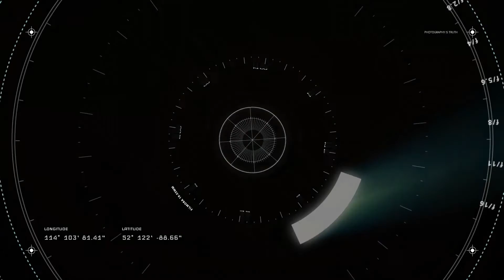Navy submarine exercises appear in the Arctic Ocean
Military US - A British-flagged submarine blocks a layer of ice 60 centimeters thick and rises to the surface of the Arctic Ocean.

joint training with two US submarines, USS Connecticut and USS Hartford, which aims to test the ability of the submarine and its crew in combat under the ice.

In the exercise, the British Navy also tested submarine devices, especially sonar, targeting targets and training in tracking and fighting other submarines.

Joint exercises with the US Navy submarine became a rarity for Britain, although the US did similar exercises every two years.